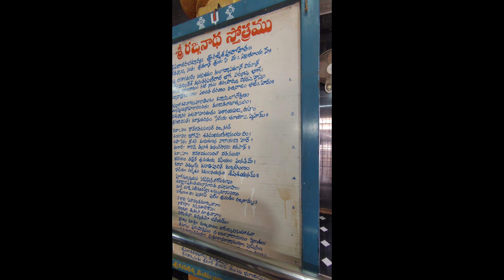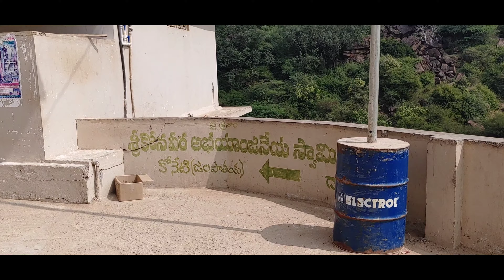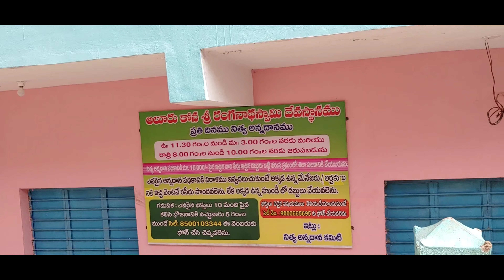ALURU KONA HISTORY! ఆలూరు కోన చరిత్ర Aluru Kona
aluru kona Aluru kona ranganathaswamy temple Aluru kona waterfalls Aluru kona tadipatri Aluru kona ranganathaswamy temple history
Albury Kona ranganthaswamy temple is located at Anantapur district
mysterious temples
telugu info media
Temples history in Telugu History
history channel